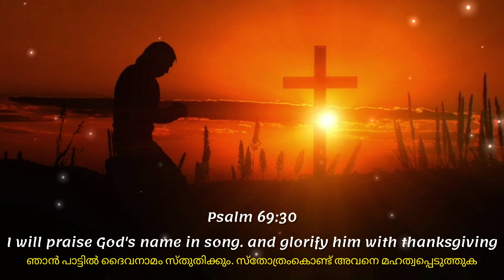Malayalam Christian song whatsapp status | Malayalam aaradhana song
malayalam Christian song whatsapp status | Jesus Christ is Coming Soon Repent